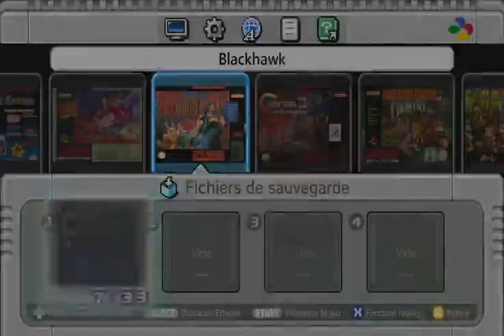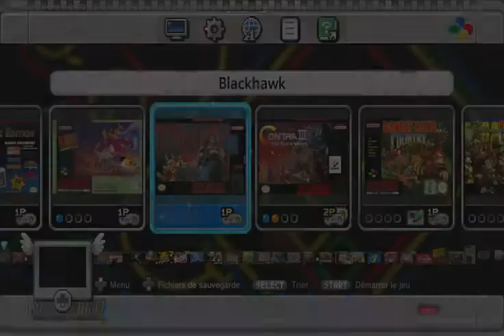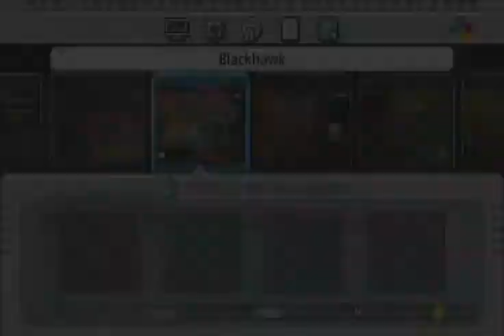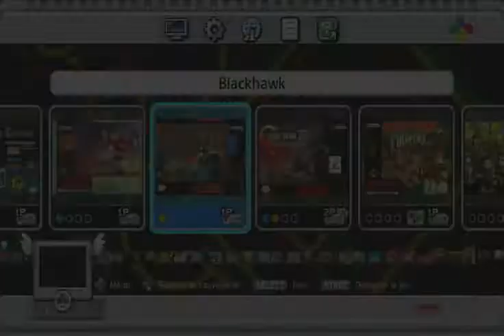blackthrone SNES mini - Retro - Episode 9